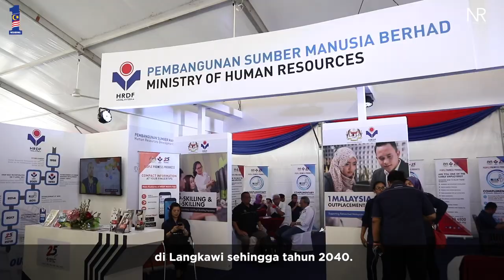Najib Razak : Lawatan Mesra Ke Langkawi